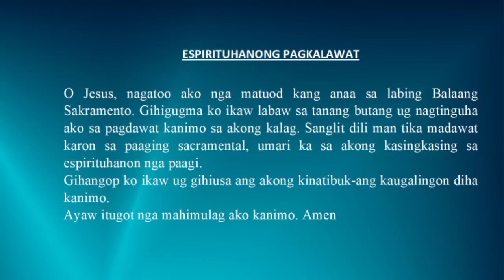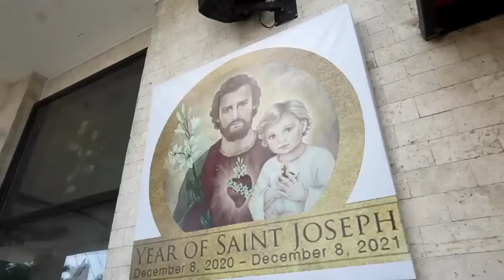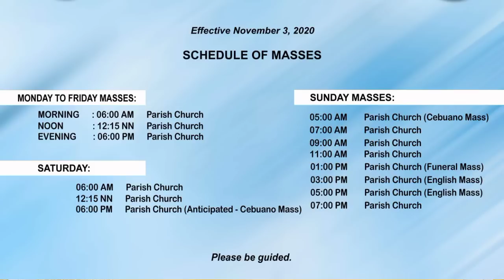"Unsaon aron mahiusa ta ni Kristo?" 8/15/2022 Misa ni Fr. Ciano sa SVFP.